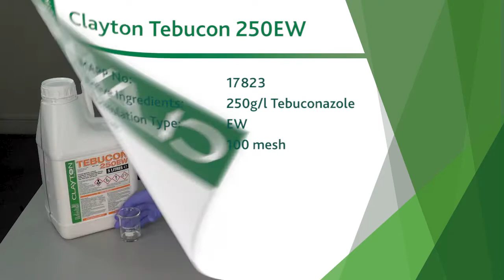Clayton Tebucon 250 EW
Brief video demonstrating the mixing of Clayton Tebucon 250 EW  with water and absence of residue or grit after passing through 100 mesh sieve, simulating the addition of product to a crop sprayer in the field